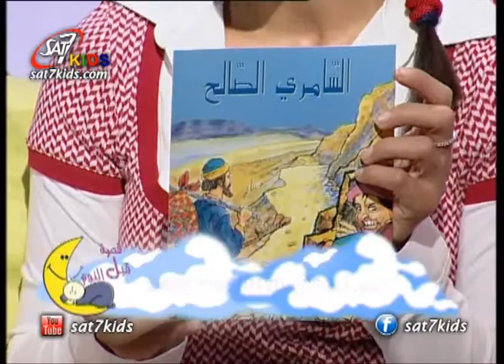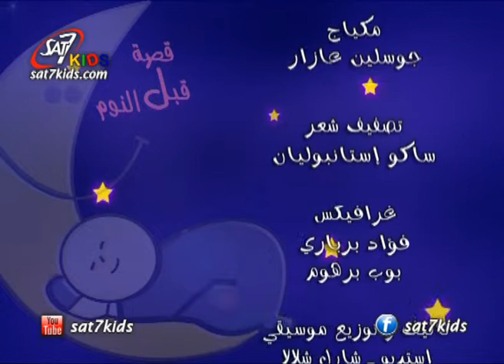SAT-7 Kids- Bed time story Ep22